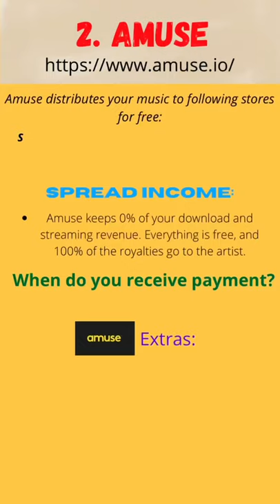5 Free Music Distribution Websites!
Free Music Distributors Sync licensing music-distribution and Plenty More Wrapped up in 15 Seconds. Get your music out in the world today!